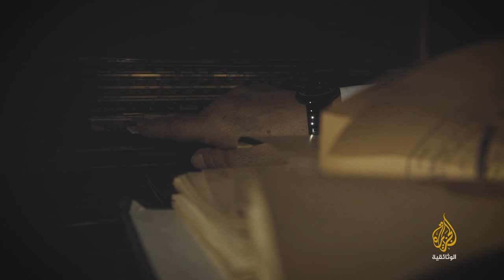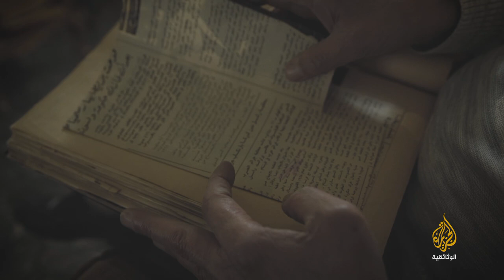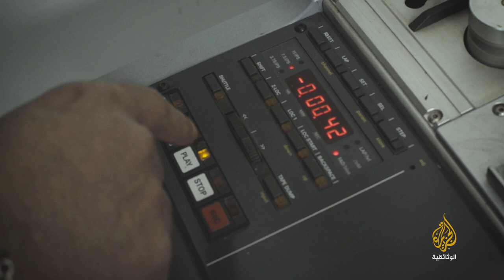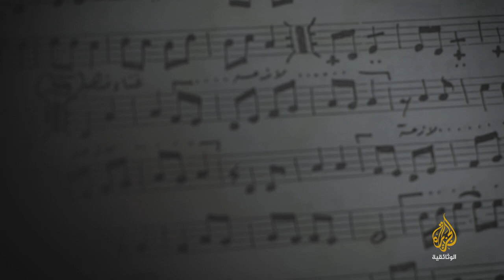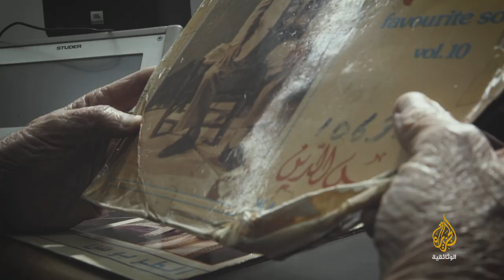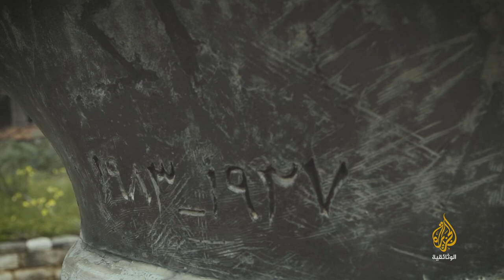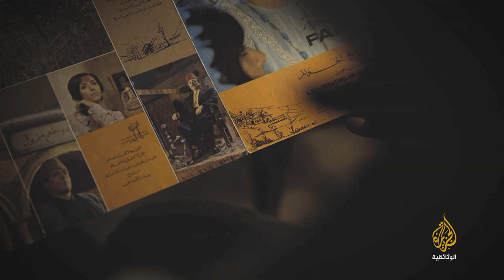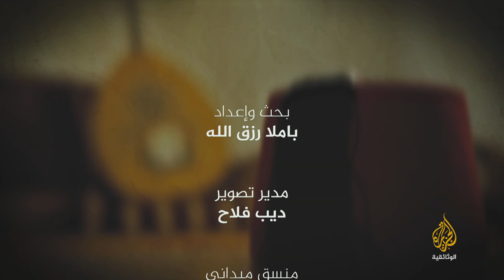بعدكن بالبال.. نصري شمس الدين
يحكي الفيلم سيرة الفنان الكبير نصري شمس الدين بصوت من عرفه ومن عرف سيرته الفنية، بالتوازي مع عرض مشاهد صُورت في أماكن متصلة بالحياة الشخصية للفنان الراحل وفنه.